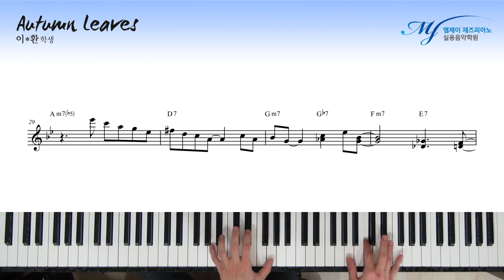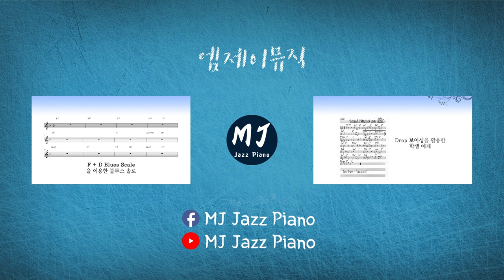Chord Tone (1, 3, 5, 7) 을 활용한 Autumn Leaves 솔로 #1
Chord Tone (1, 3, 5, 7) 을 활용한 Autumn Leaves 솔로

4층 : MJ 재즈피아노 센터 (MJ Jazz Piano Academy)
3층 : MJ 실용음악학원 (MJ Music)